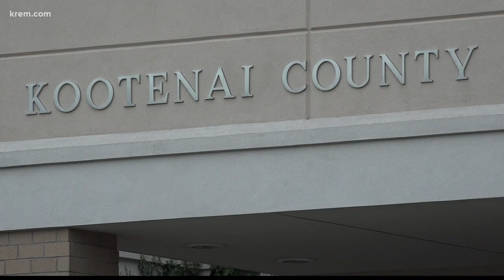CDA Casino CEO arrested after 'tangle' with his brother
The CEO of the Coeur d'Alene Casino, Resort and Hotel in Worley, Idaho was arrested and booked Tuesday on charges of battery, according to the Post Falls Police booking log. (11-8-17)